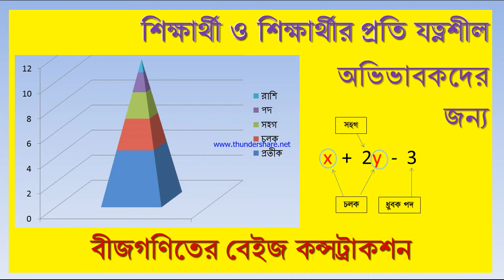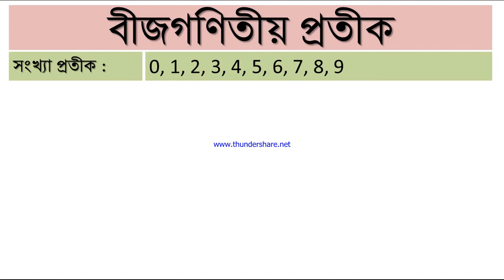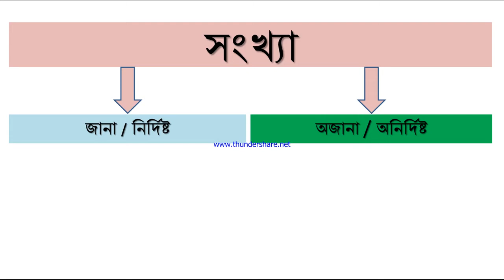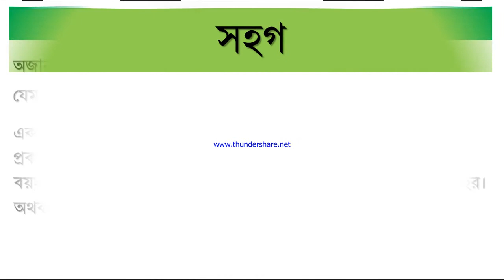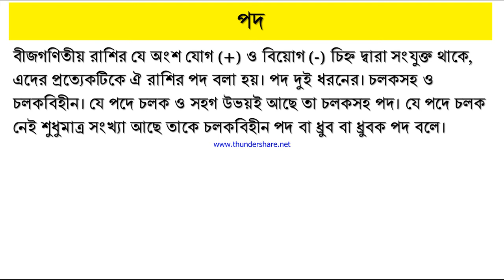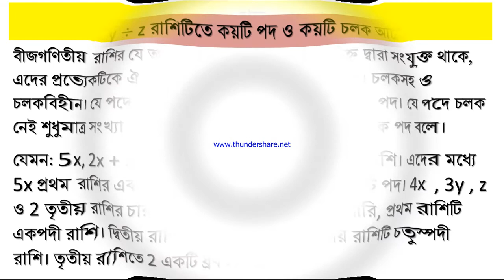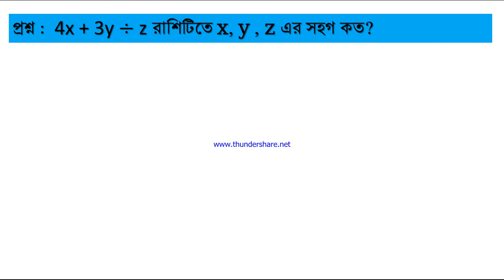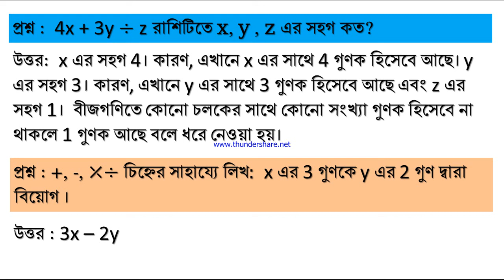বীজগণিতের বেইজ কন্সট্রাকশন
প্রতীক, চলক, সহগ, পদ, রাশি